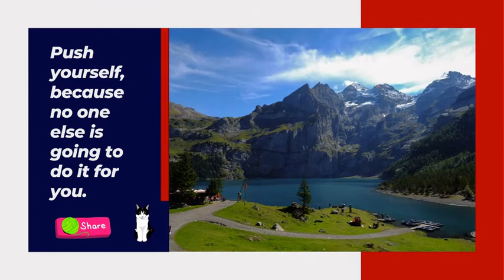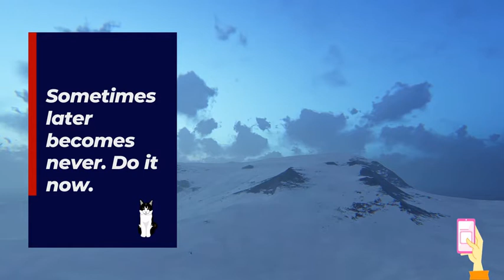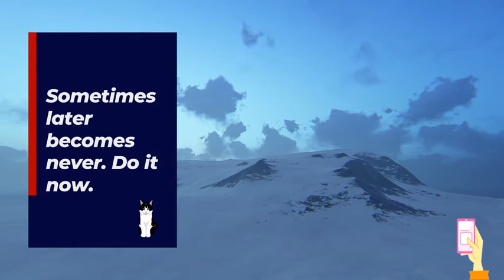🎼 ELECTRONIC music bright by Rexlambo 🎼 Dance (EDM) Copyright Free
If you are looking for help to learn a language, mathematics, chemistry, music, graphic design, among other things
We have several alternatives on our page